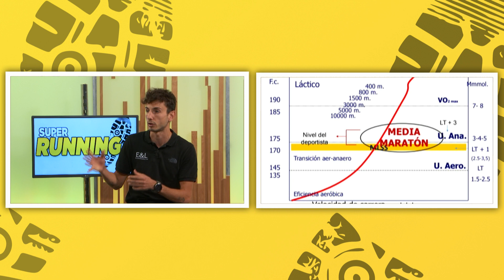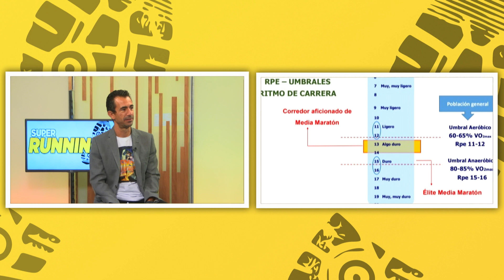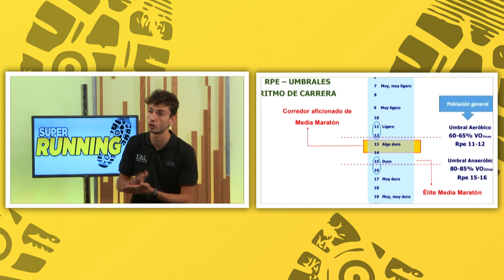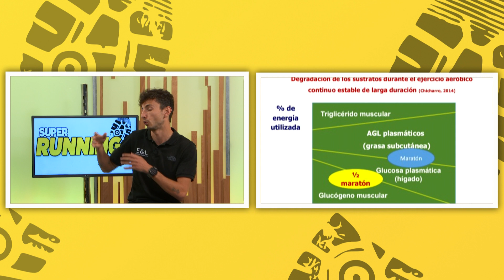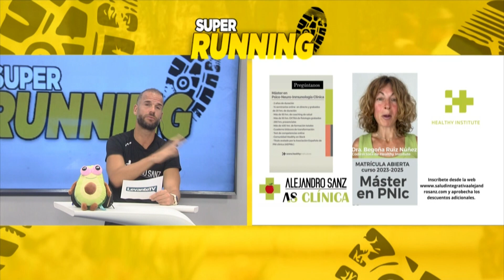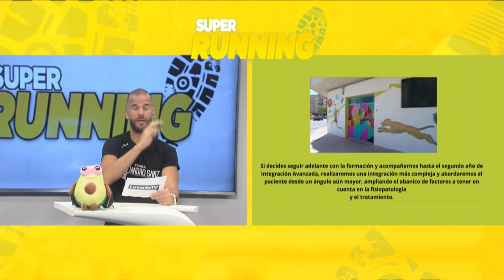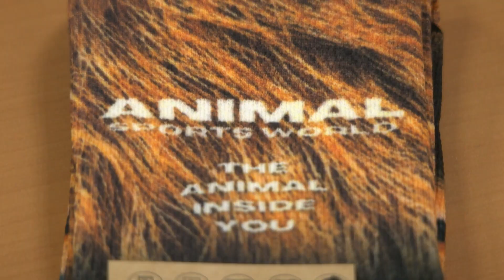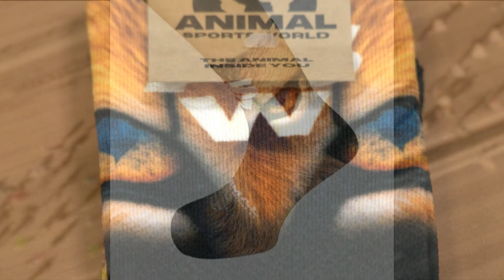Super Running 18/10/23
El Super Running de este miércoles en Levante Televisión a partir de las 21.30 horas y con Juanma Romero, va a estar muy centrado en una las grandes carreras que tienen lugar en Valencia y que no es otra que el Medio Maratón del próximo domingo. Esta prueba de alto calado va a reunir por las calles de la ciudad a cerca de 22.000 corredores que agotaron los dorsales el pasado mes de julio.
El circuito ha sufrido alguna ligera modificación respecto a la edición del pasado año y por este motivo, sus ideólogos, pasarán por el plató del programa para dar todos los detalles del mismo. Blanca Iribas, Ximo Navarro y Ricardo Íñiguez, responsables también del recorrido del Maratón Valencia y miembros del equipo de circuitos de la SD Correcaminos explicarán de primera mano los entresijos de esta trazado que una vez más está catalogado como el más rápido de España y uno de los más dinámicos de todo el mundo. Con salida y meta en la avenida del Tarongers, la carrera transitará por el corazón de la ciudad recorriendo calles emblemáticas y que servirán también para mostrar Valencia al mundo y puede que hasta con la opción de dejar algún récord.
Por otro lado, también se pasará por Super Running el entrenador Joseca, más conocido como Epic and Legend. Titulado y experto en carreras de montaña, desde hace algunos años también ha focalizado su trabajo en preparar a los corredores en carreras de asfalto y en varias distancias como el Medio Maratón o el Maratón. El preparador dará consejos de cómo afrontar la carrera de la mejor manera posible para obtener una buena marca en función de los objetivos de cada uno y del trabajo que se ha hecho durante estas semanas. Asimismo también hará recomendaciones para aquellos que al margen del Medio Maratón tienen en el horizonte el Maratón del próximo 3 de diciembre. Joseca trabaja además habitualmente con varios clubes de Valencia, siendo Velas Maratón el más popular de todos ellos.
Además, en el programa también participará el experto en Salud Integrativa Alejandro Sanz quien una semana más dará información de relevancia sobre los cuidados que hemos de tener nivel muscular para obtener el mejor rendimiento en las carreras y en los entrenamientos sin cometer excesivos riesgos de poder lesionarnos. Además, también asesorará sobre la mejor nutrición que pueda complementar nuestra actividad física del día a día.
Super Running también aconsejará sobre una prenda capital a la hora de poder hacer un Medio Maratón y que no es otra que los calcetines. Detalles como la evacuación de la humedad, el aislamiento térmico, el poder evitar la proliferación de bacterias y la elasticidad son algunas de las características que hay que buscar para encontrar el calcetín perfecto. El espacio deportivo también hará un análisis de los principales corredores élite que participarán en la prueba del domingo, así como la élite nacional que ha confirmado que estará en el Maratón Valencia del 3 de diciembre.
Super Running tendrá una redifusión a las 0 horas y otra el jueves a las 15 horas.